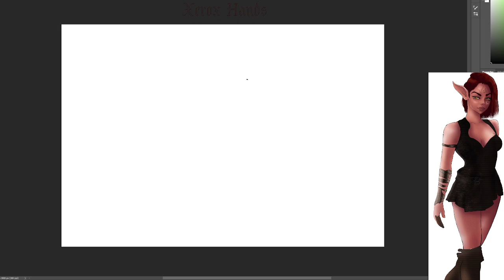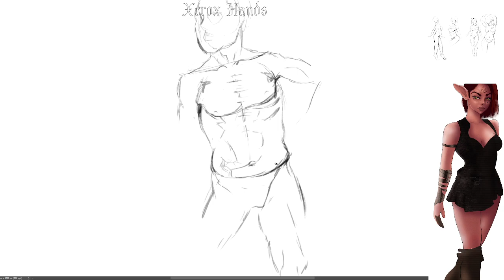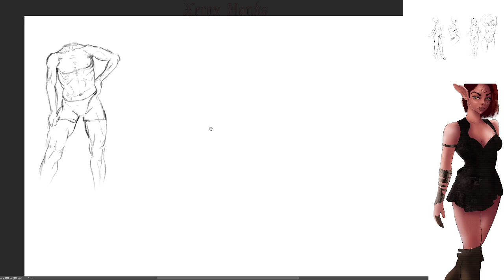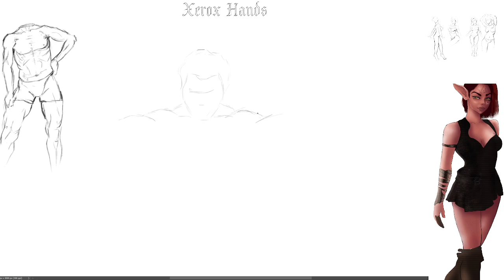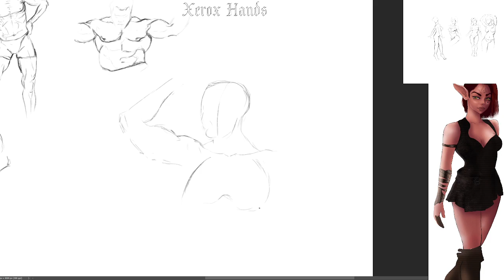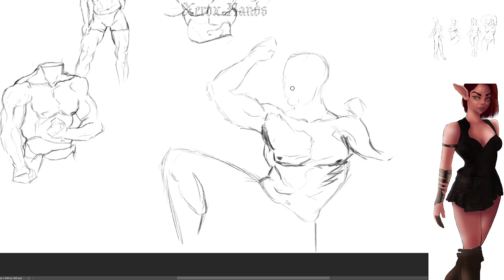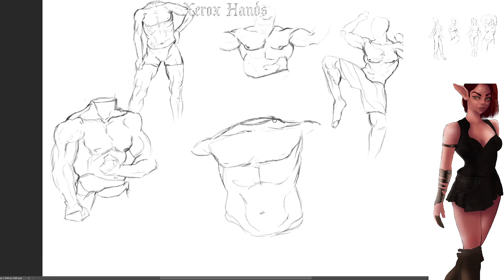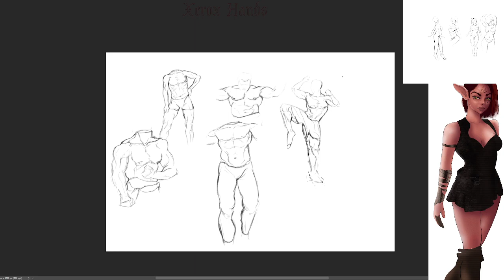Anatomy Practice [Twitch Stream ]